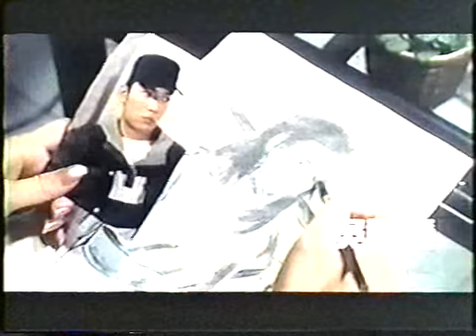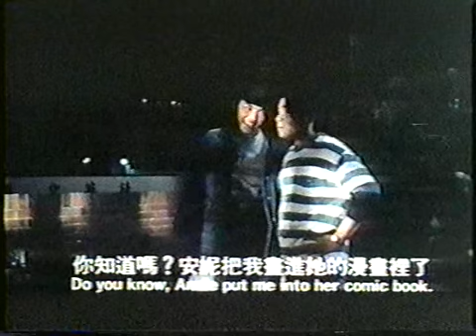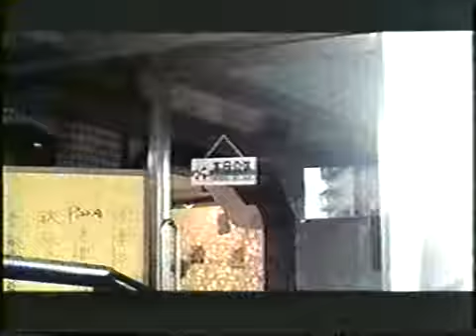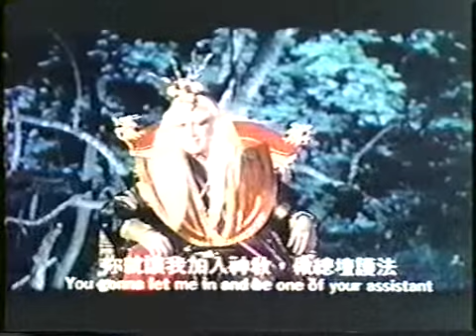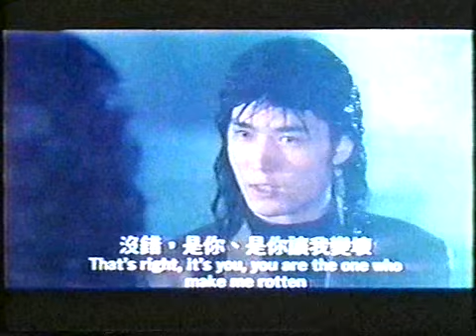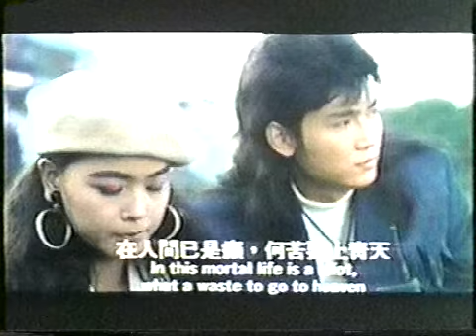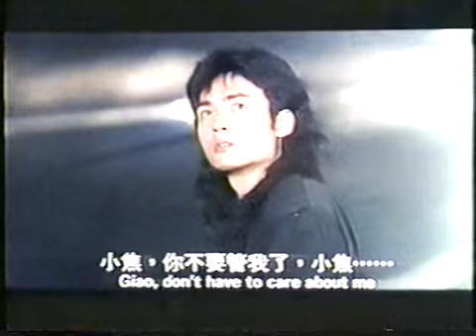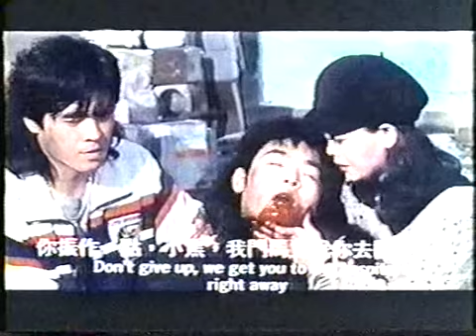Kev Hlub Tsis Raws Siab Xav